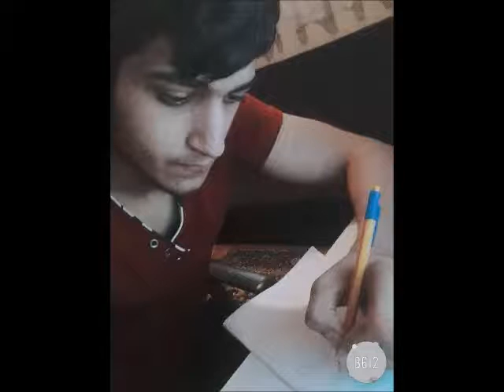ümüt şerurlu sevgilme deyişmerem 2. 2016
yeni 2016